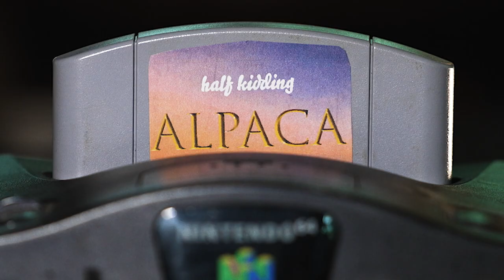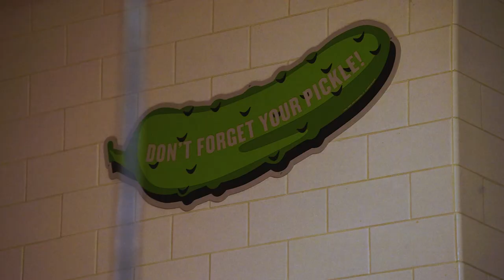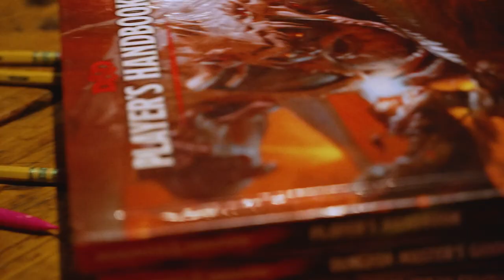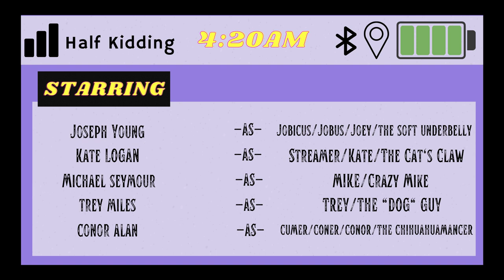Half Kidding - Alpaca (Official Music Video)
Video Produced by Loonbase Studios
Audio Produced by Steven Warstler